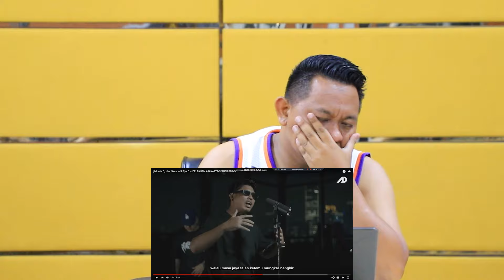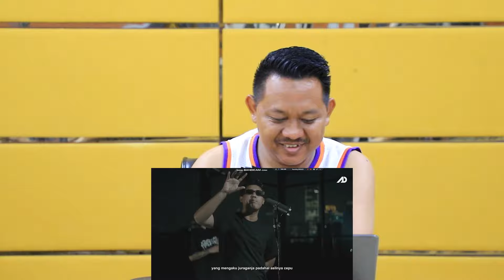JERI TAUFIK DISS EITARO | DITUNGGU BALASANYA EITARO !!